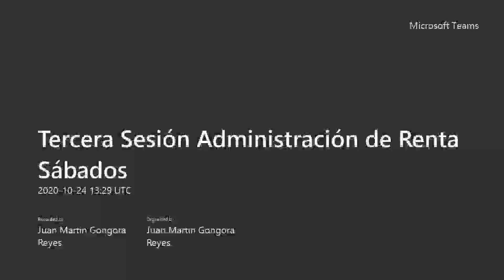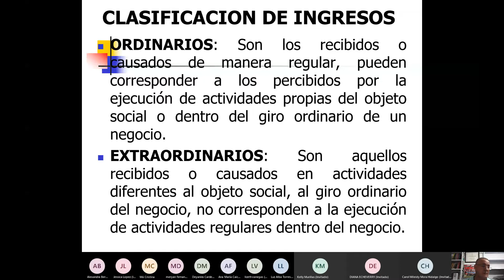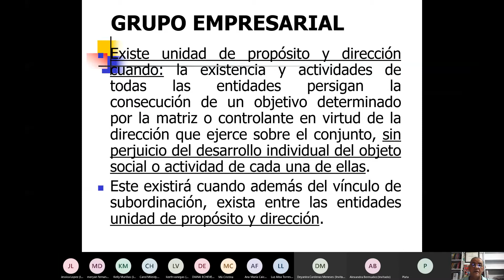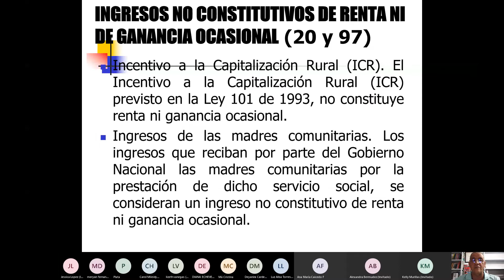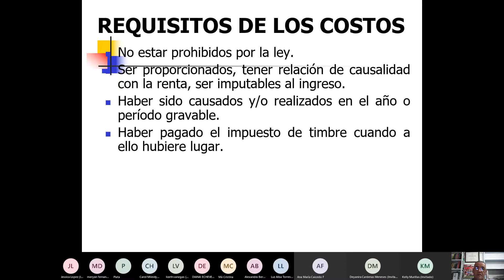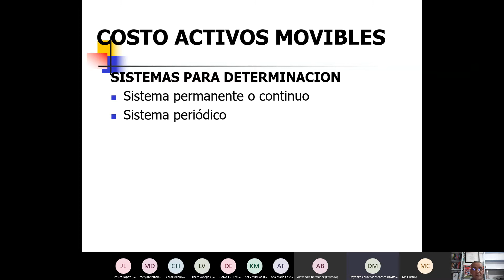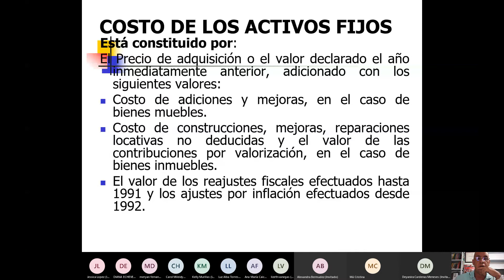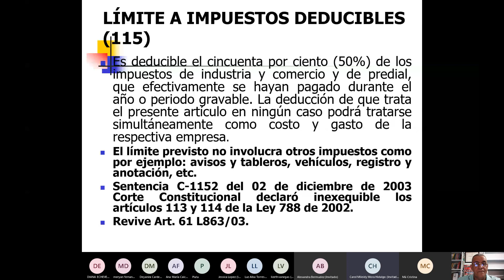Tercera Sesión Administración de Renta Sábados